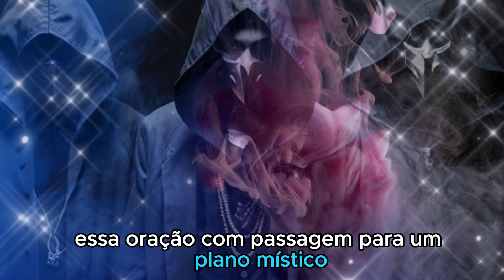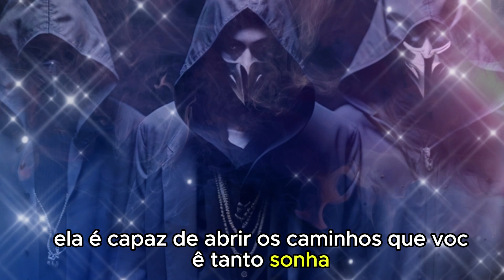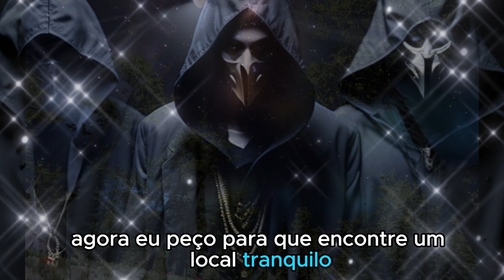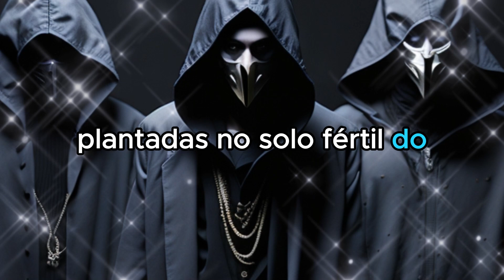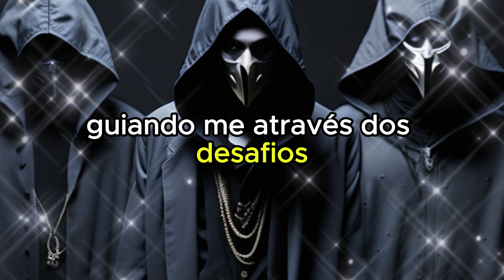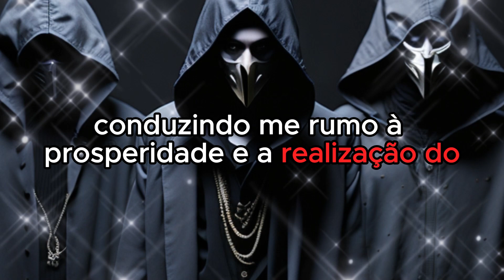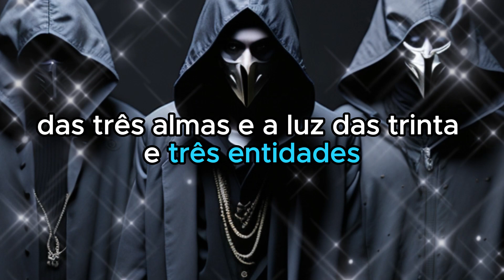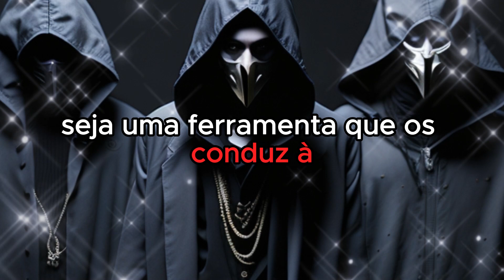A PODEROSA ORAÇÃO DAS 3 ALMAS PRETAS PARA SER RICO URGENTE - NÃO FALHA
💡 Recomendamos 🔻🔻

Observações Importantes:

Capítulos:

0:00 - INTRODUÇÃO LINDA
1:00 - SE INSCREVA NO CANAL
2:05 - A PODEROSA ORAÇÃO DAS 3 ALMAS PRETAS PARA SER RICO URGENTE - NÃO FALHA
6:30 - COMPARTILHA ESTE VÍDEO